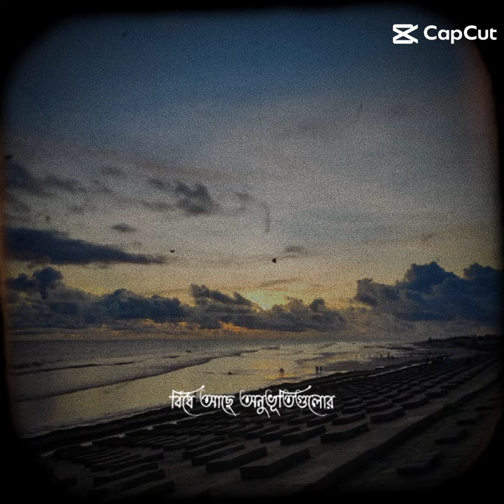tobu ei deyelr shorrire